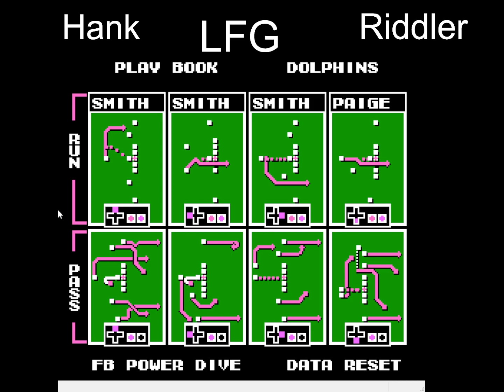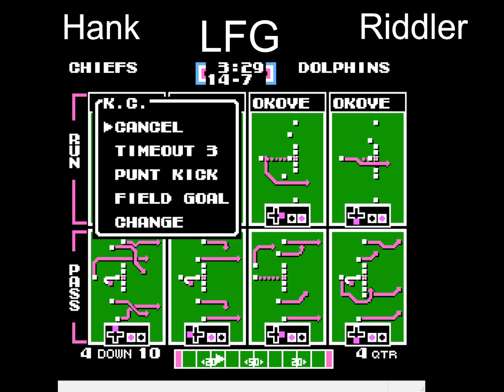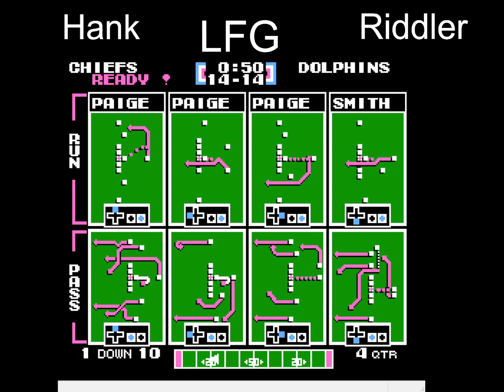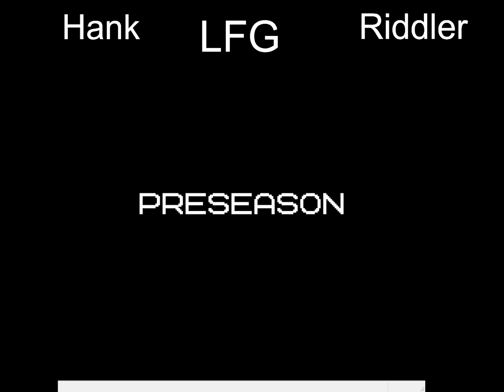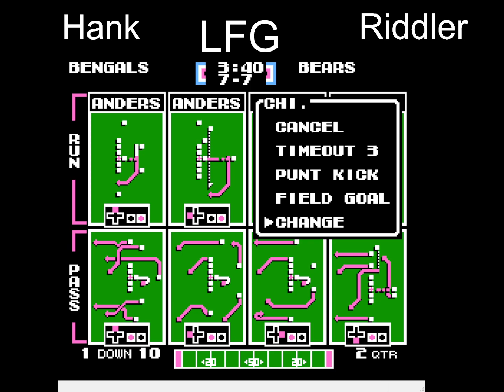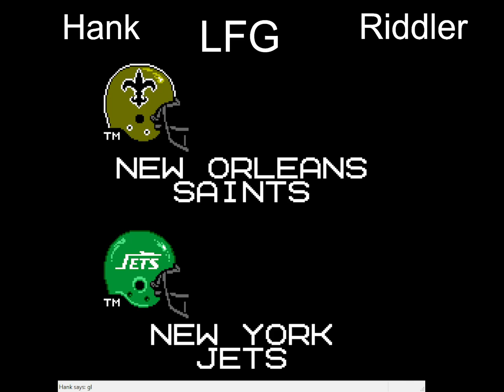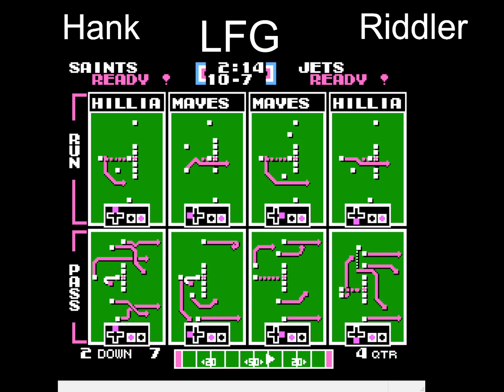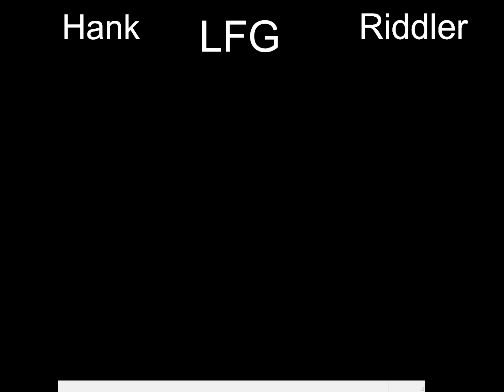3 Vs. Riddler